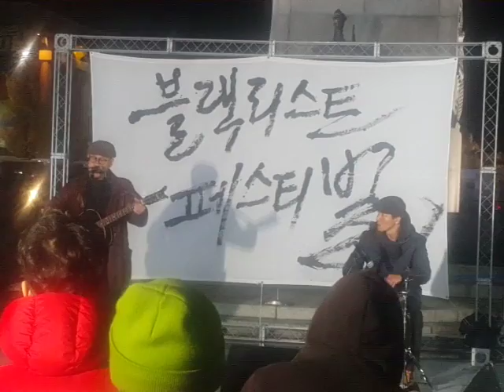20161110목 블랙리스트 페스티벌 광화문광장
20161110목 블랙리스트 페스티벌 광화문광장